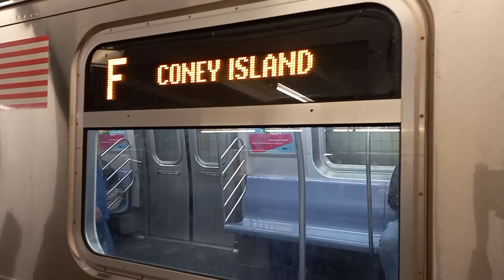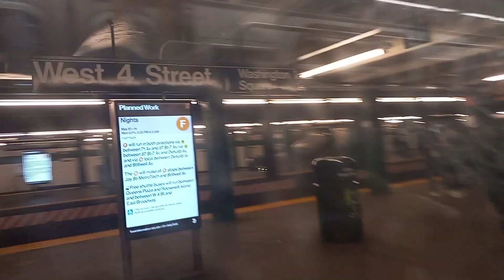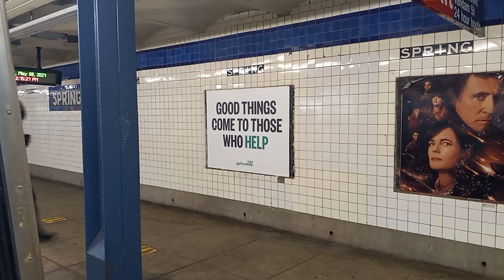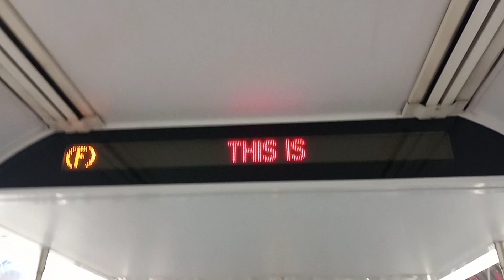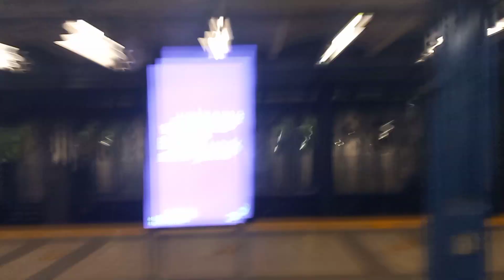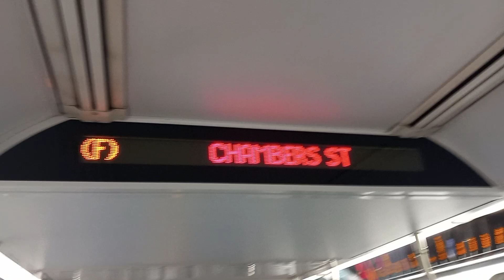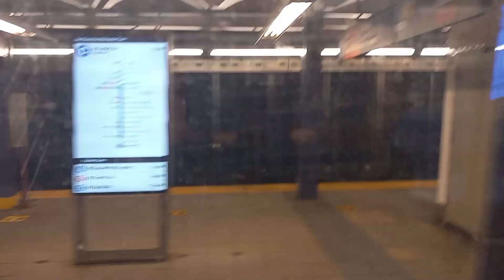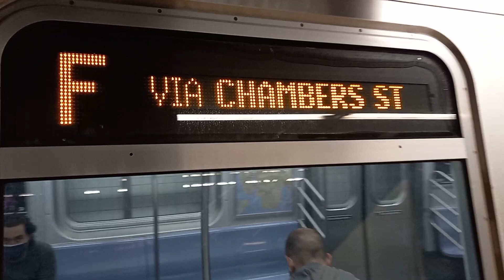MTA NYCT Rideing a Church Avenue bound F train via 8 ave from west 4 train to Chambers Street,